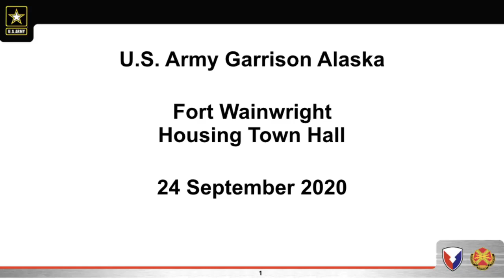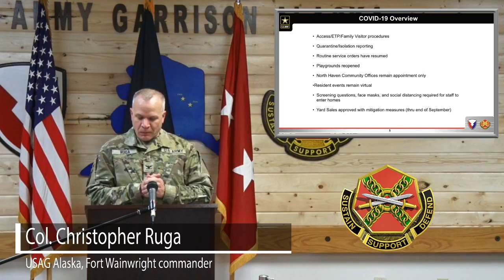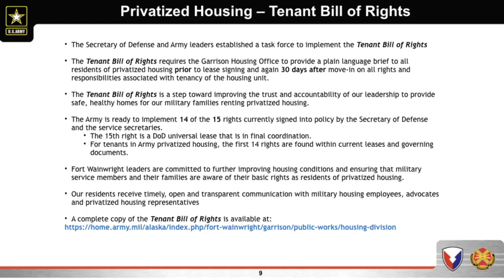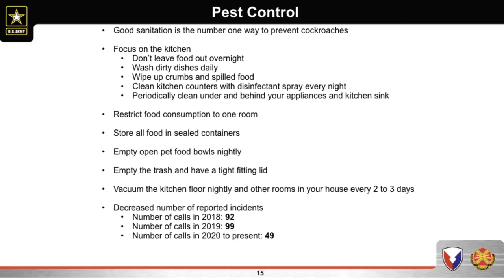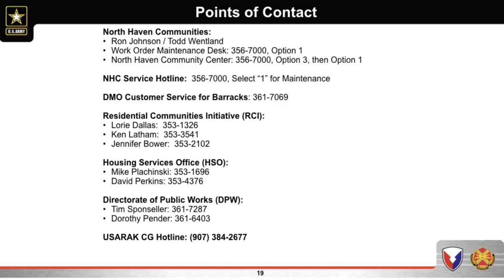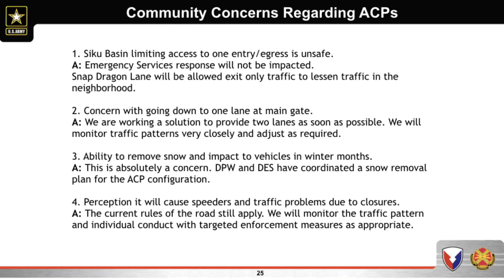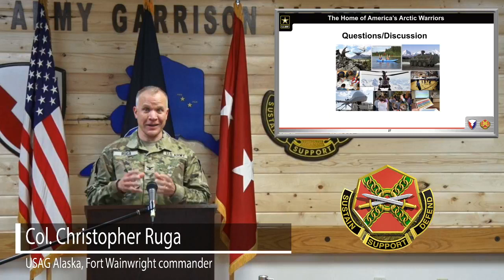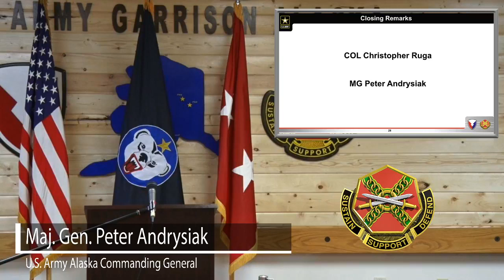USAG Alaska - Third Quarter Housing Town Hall - September 24, 2020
This town hall provided housing and community updates and an opportunity for leadership to listen to resident experiences and concerns.